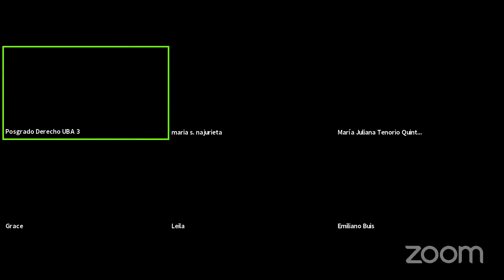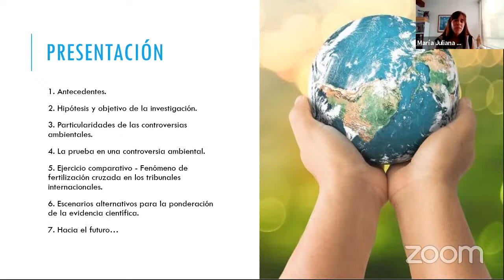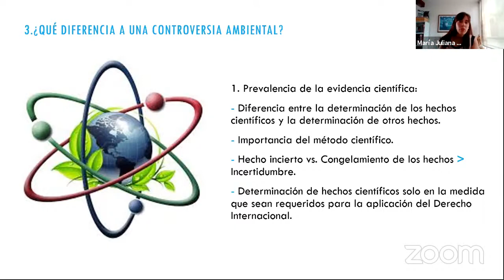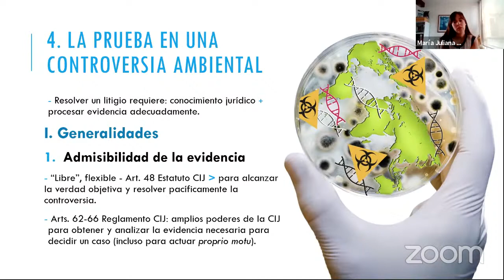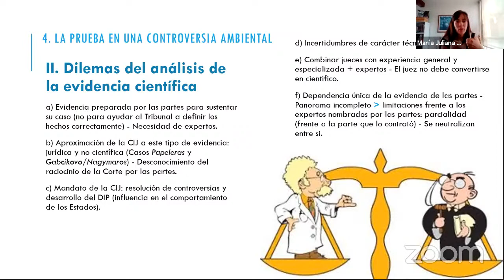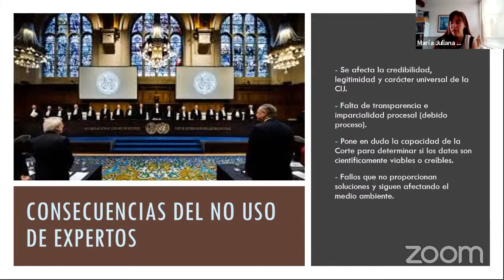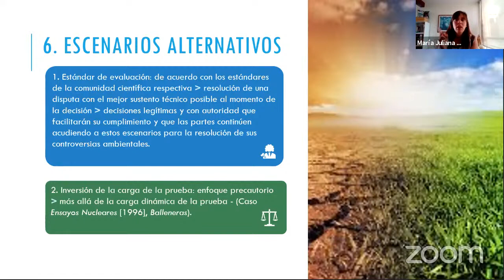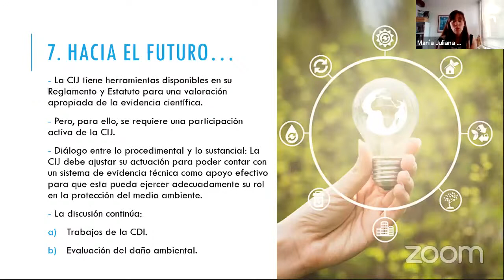Defensa de tesis doctoral Abogada María Juliana Tenorio Quintero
Tesis: La tutela jurisdiccional del medio ambiente y la experticia técnica: análisis de la labor de la Corte Internacional de Justicia en el manejo de la evidencia científica y perspectivas comparadas para su mejoramiento.
Director: Dr. Emiliano Buis.
Integrantes del Tribunal de tesis: Dra. Leila Devia, Alberto Moreira y Maria S. Najurieta